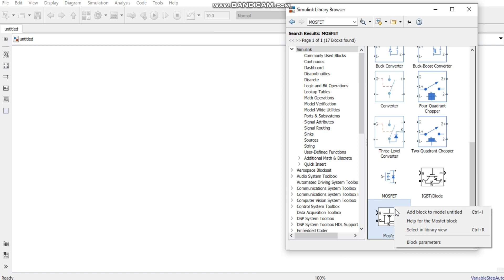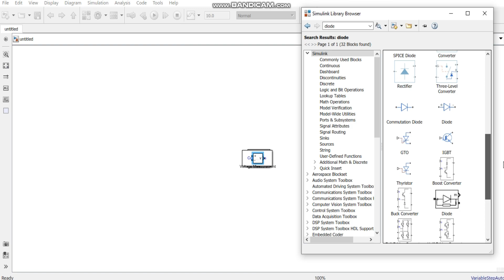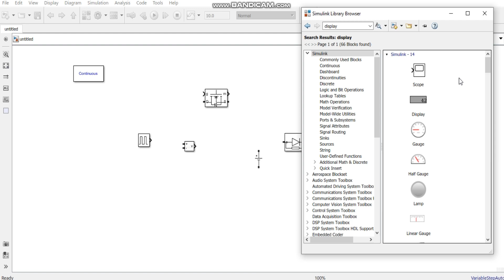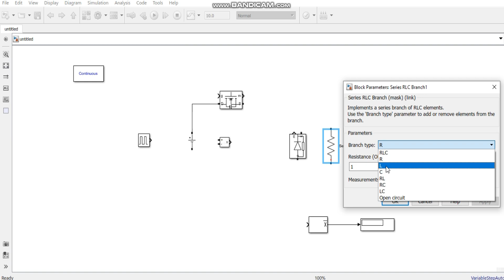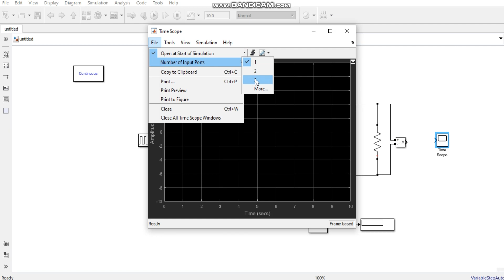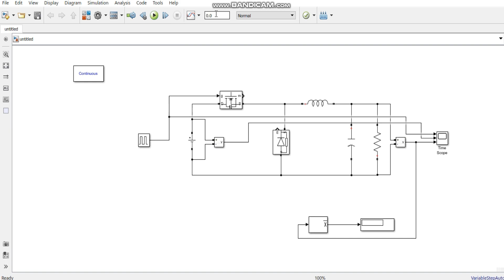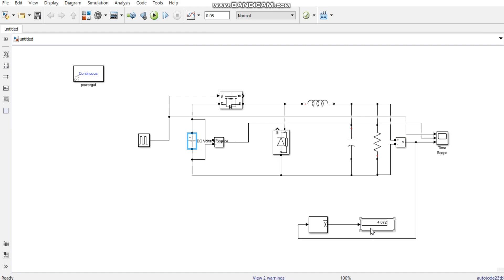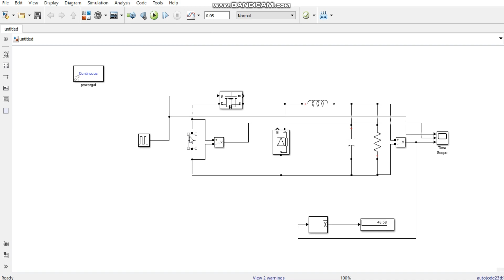Buck converter simulation using Matlab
Simulation of Buck converter using Matlab